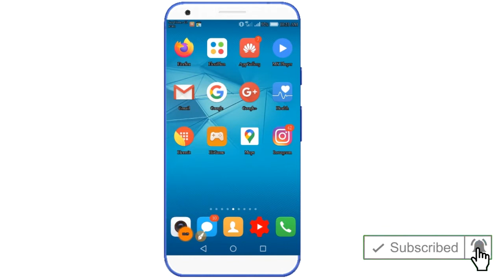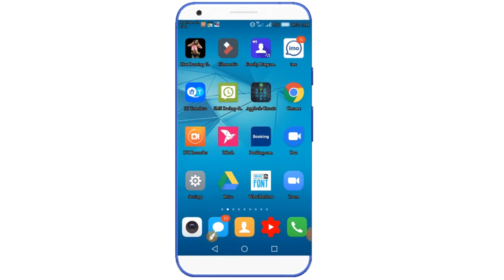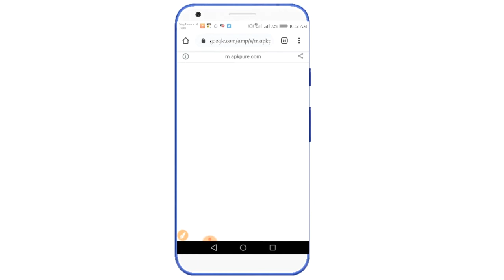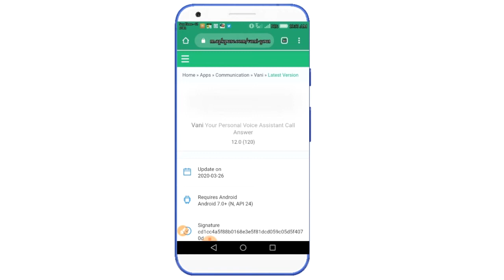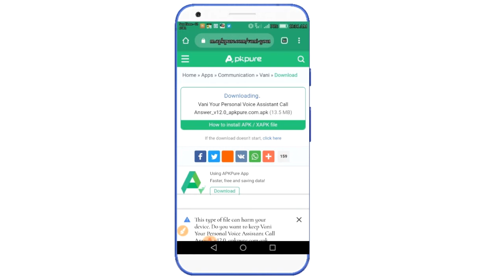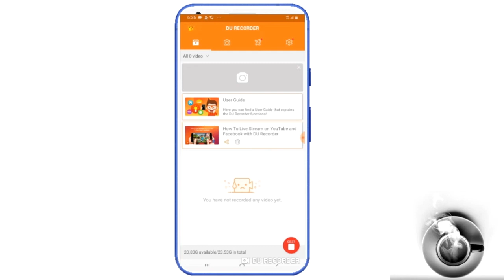How To Solve Your Device is not competetable with the version April 2020 || Fix Device competable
How To Solve Your Device Is not completable With This Version 2020 . You can easily download any app from play store

Act 1976, allowance is made use" for purposes stuch as criticism, comment, news reporting, teaching, scholarship, and research.